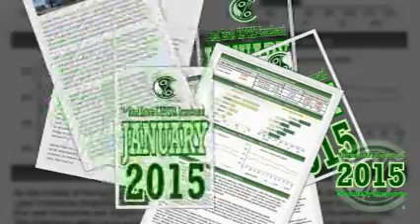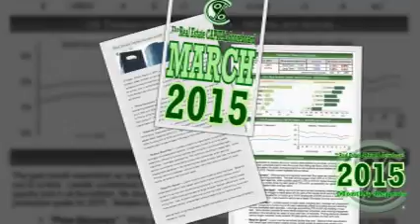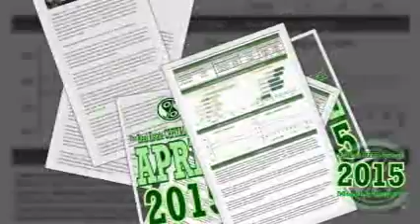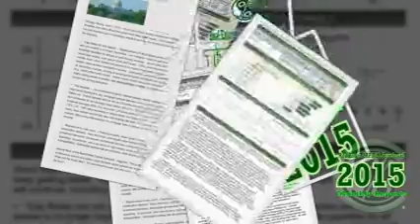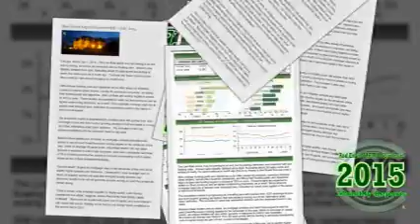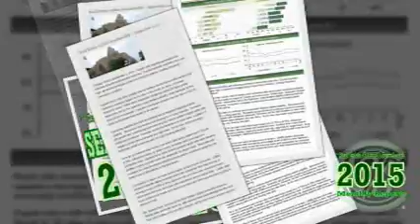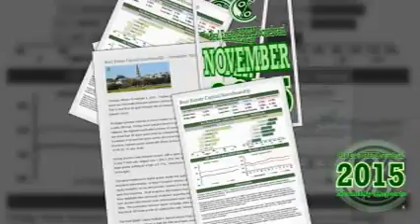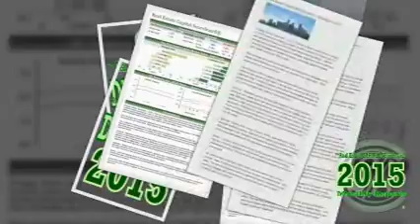2015 The Real Estate Capital Scoreboard®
The 2015 compilation of monthly statistics on domestic commercial real estate capital markets.  for more information.

The Real Estate Capital Institute® tracks realty rates data for debt and equity yields dating back to 1983.  The Institute posts historical benchmark rates on a monthly basis (or as necessary), including treasuries, bank prime, and LIBOR.

Information Usage: All information contained herein is strictly for research purposes only.  The information cannot be relied upon whatsoever for making any financial decisions.    Unless indicated otherwise, the information and views are the author’s and may differ from those of The Real Estate Capital Institute®.  The information is not guaranteed to be complete, updated or accurate.   Past performance is not indicative of future results.  Information may not be complete.

-  John Oharenko, Research Director